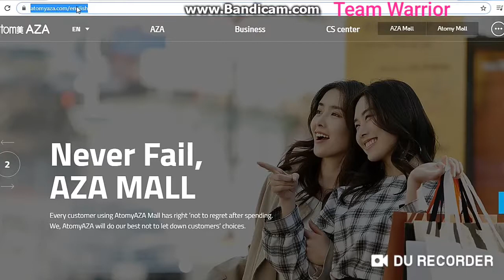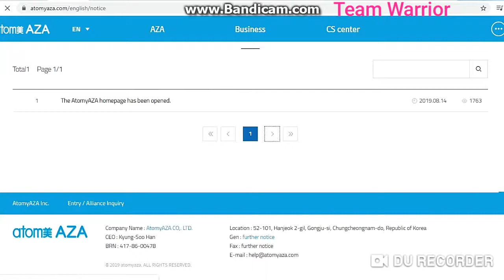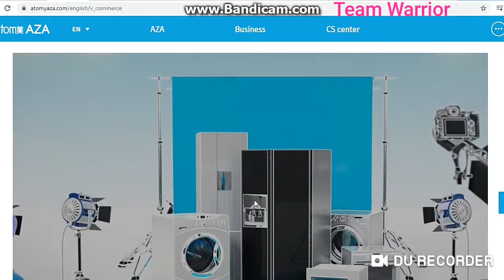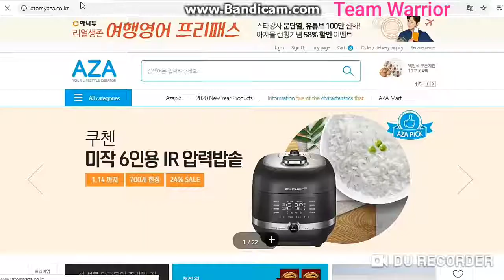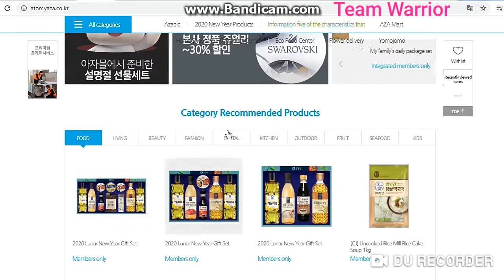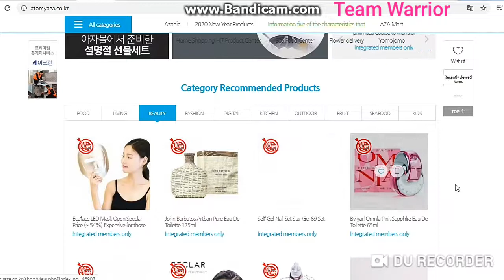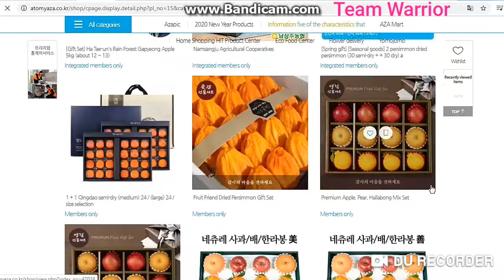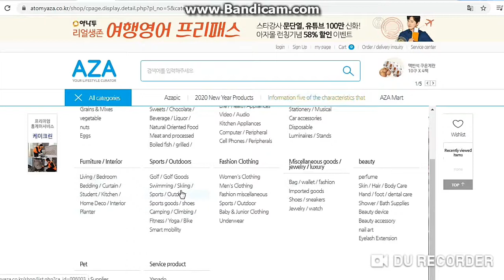Engish /atomy AZA good way to ATOMY.